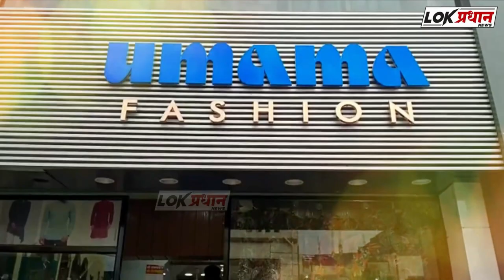आषाढी वारी सोहळा 2023 पहा ड्रोन च्या माध्यमातून...